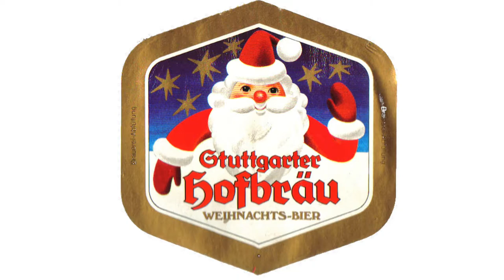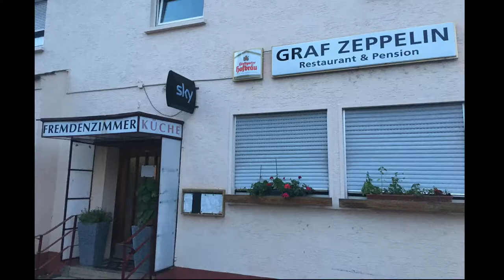Kornwesthiem Ludendorff Kaserne 1980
WARNING THIS VIDEO CONTAINS SWEAR WORDS. In Germany Kornwesthiem is a suburb of Stuttgart. This is Ludendorff Kaserne in 1980. We were in the 563rd Engineer Battalion. We had two companies the 38th Engineers and the 503rd Engineer Company. I told everyone to say, "Merry Christmas" into the Technics Cassette recorder I bought at "RB" Robinison Barracks PX. They had a huge Stereo section, back in the day when you had a "stack" of stuff separate Tuner separate Amp maybe an Equalizer a cassette deck  or two with the Turntable on top. And the bigger speakers you had the cooler you were.

Some of the photos are from 1967, because I don't have photos of the buildings! That soldier in 1967 is in front of my building, you can see my bedroom window on the second floor. I didn't arrive until 1980. Today the whole thing is gone. Not even a plaque remains. I believe its because "General Ludendorff" is notoriously known as thee first very first Nazi. Didn't you always wonder who was the very first Nazi? It was him. I found a book about him called, "The First Nazi, the Life and Times of General Erich Ludendorff of Germany." To see the photos from Ludendorff google "563rd Engineers Stuttgart - Bogart9" and you'll see my page of pictures.

The Kornwesthiem Train Station is all modern-ed up now. The olde GrilleHutte run by "Spiro" and his brother, is gone. But he gave the business to the kids. It's a cool Bar, around the corner called, "Famous." I didn't know it was there, I was at another bar complaining aloud that I couldn't get a Dinkel Acker Beer (it was all Hofbrau) and said that I was here all the time, back in 1980. A guy at the bar said, "You mean Spiro, the old GrilleHutte." I said hec yeah. He said the kids have the business, around the corner. I walked in there and said I haven't had a beer here in 38 years. Spiro's daughter was so nice, she gave a me a free Dinkel Acker.

Every Ludendorff soldier knows that street, "Zeppelin Strasse." And the Graf Zeppelin Restaurant. Let me know if you were stationed at Ludendorff in 1980 or 1981.